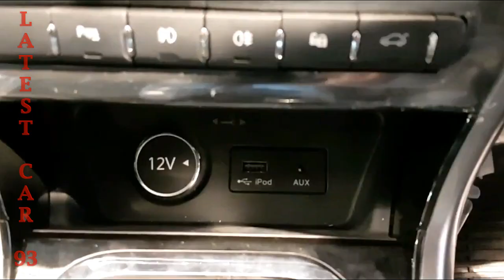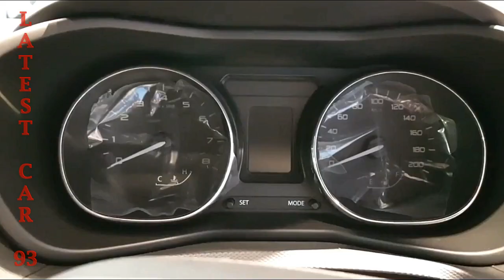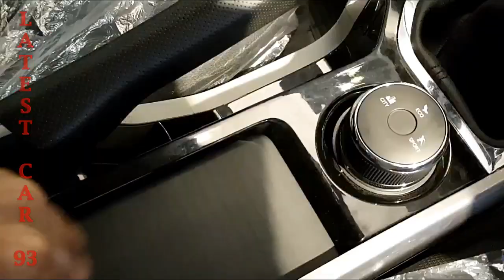New Tata Nexon Calgary 2018-2019 Next Diesel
It is displayed in gas and diesel trims in five classes: XE, XM, XT, XZ + and XZ + Double Tones. This sub-smaller SUV begins some new solace includes in the Indian market, while imperative has been given to the security of travelers also. Goodbye Nexon gets 1.2L Revotron petroleum and Revotorq 1.5L diesel motor with an intensity of 108bhp, making it the most ground-breaking in this section. For the present, it is offered with manual transmission just, while the AMT gearbox is planned for the following stage.